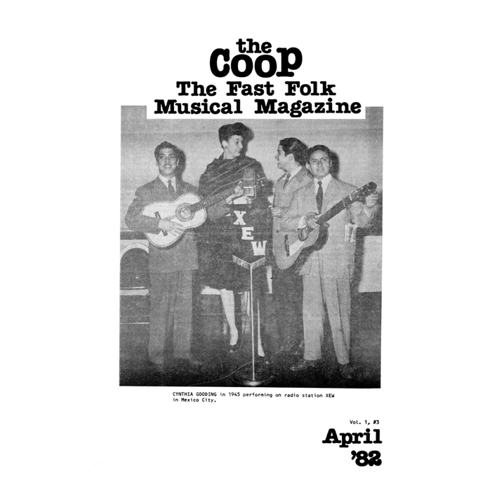Gayle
Gayle · Michael Fracasso, Elliot Simon, and Mark Dann

CooP - Fast Folk Musical Magazine (Vol. 1, No. 3)